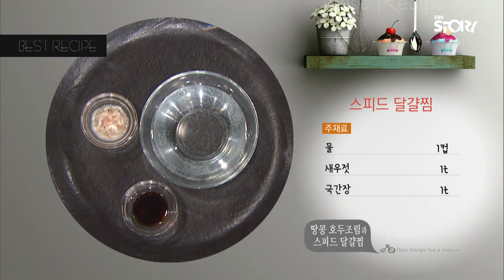[최요비] 주말엔 쉽고 간단한 달걀찜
최고의 요리비결 : 황지희의 스피드 달걀찜
쉽고 간단하고 영양가득한 달걀찜
함께 만들어 볼까요?

매주 월~금 오전 10시 50분, EBS1